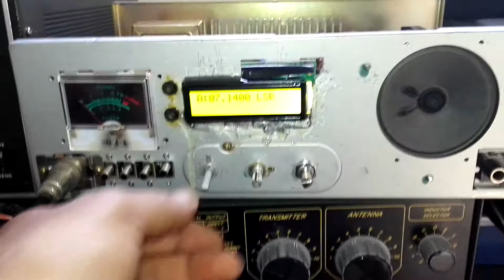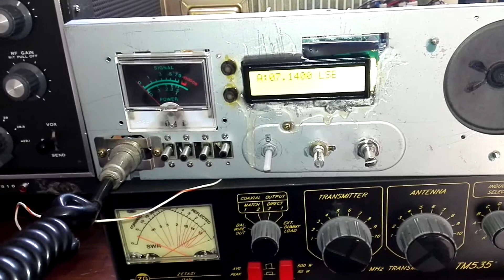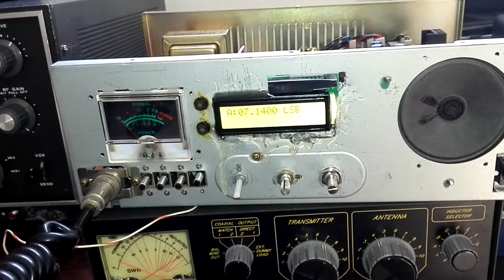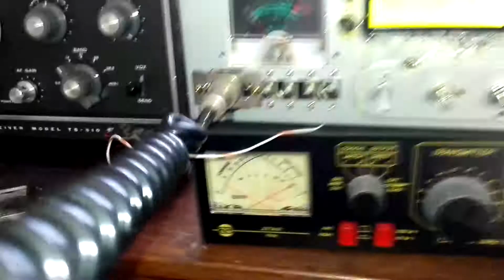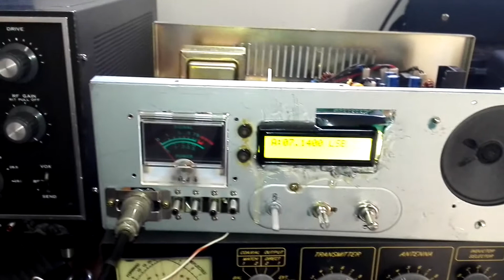1st QSO with 40 meter Homebrew transceiver with 2 watts LSB